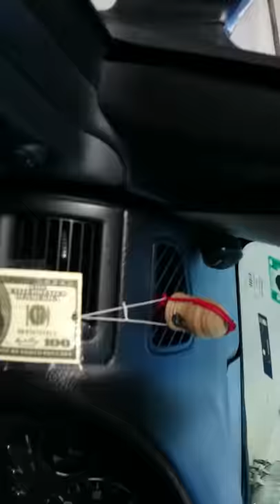Graphite wheel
Astra mk4 Irmscher